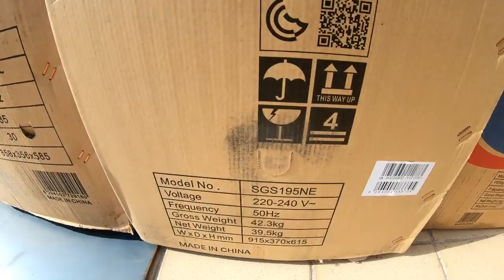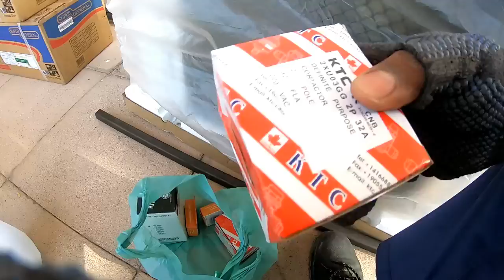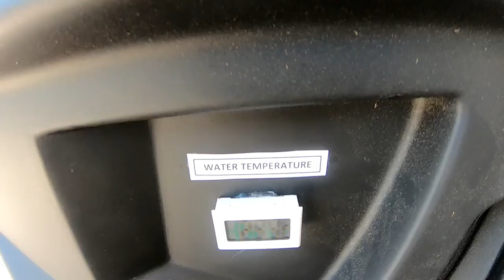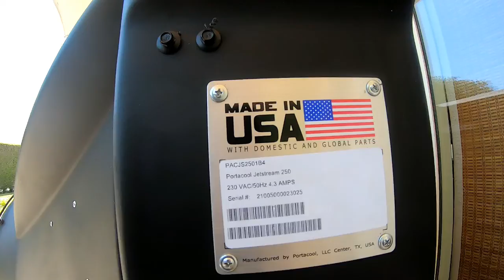Evaporative air cooling fan with extra cool